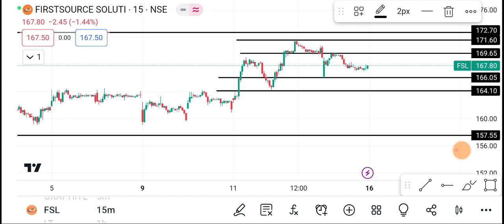16 October FSL Share | FSL Share latest news | FSL Share price today News